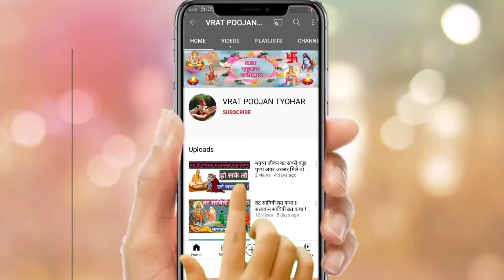नाग पंचमी व्रत कथा - nag panchmi vrat katha - नाग पंचमी व्रत अगस्त 2021 nag panchmi fast August 2021